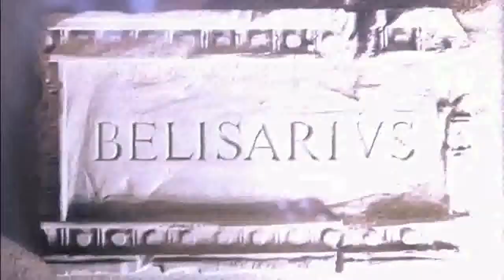The CBS Viacom Collection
Clips Courtesy of .CBS, Paramount Pictures, Big Ticket Television, Worldvision Enterprises, CBS Paramount Television and CBS Television Distribution